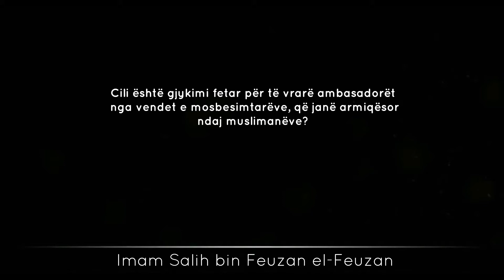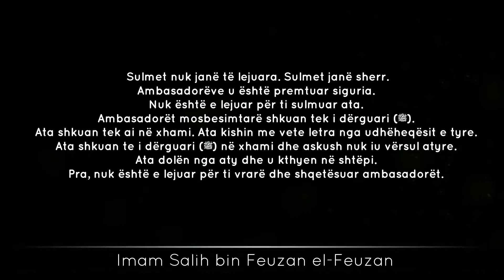Ndalohet vrasja e ambasadorëve - Feuzan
Ligjerata: Sherh Fet’hul Mexhid (56)

Pyetje: Cili është gjykimi fetar për të vrarë ambasadorët nga vendet e mosbesimtarëve, që janë armiqësor ndaj muslimanëve?

Përgjigje: Sulmet nuk janë të lejuara. Sulmet janë sherr. Ambasadorëve u është premtuar siguria. Nuk është e lejuar për ti sulmuar ata. Ambasadorët mosbesimtarë shkuan tek i dërguari (salAllahu alejhi ue selem). Ata shkuan tek ai në xhami. Ata kishin me vete letra nga udhëheqësit e tyre. Ata shkuan te i dërguari (salAllahu alejhi e selem) në xhami dhe askush nuk iu vërsul atyre. Ata dolën nga aty dhe u kthyen në shtëpi. Pra, nuk është e lejuar për ti vrarë dhe shqetësuar ambasadorët.